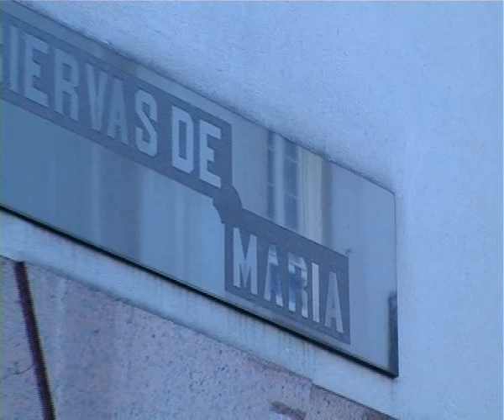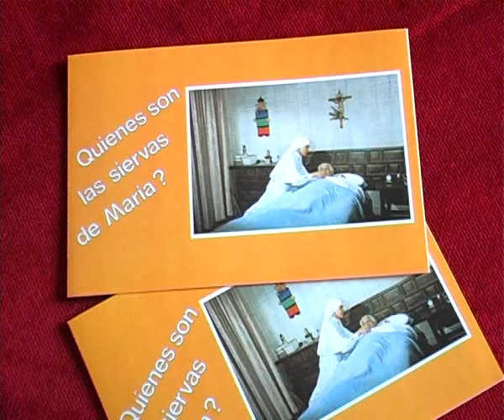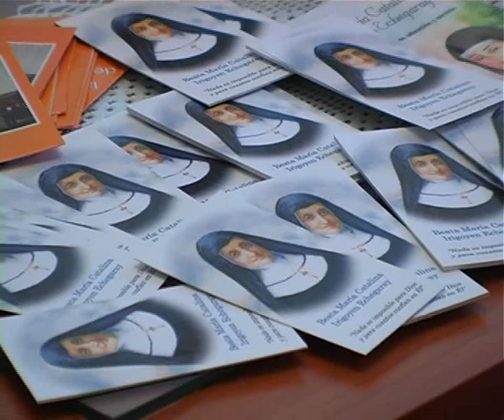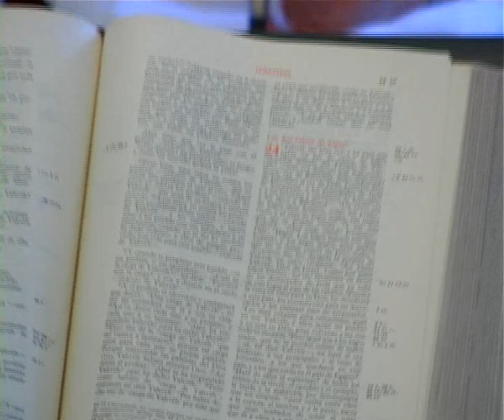Siervas de María. Beata María Catalina Irigoyen Echegaray.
Ante la celebración y acción de gracias que tendrá lugar en la diócesis de Santander por la beatificación de Sor María Catalina Irigoyen Echegaray, Sierva de María os ofrecemos este reportaje sobre la fundación y la beata.